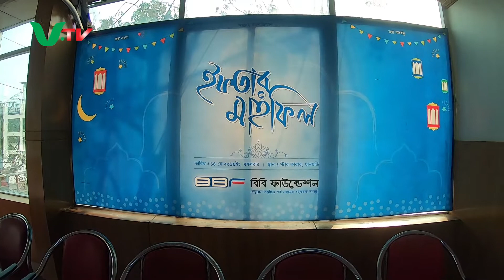মিলন মেলায় পরিনত হলো বিবি ফাউন্ডেশনের ইফতার মাহিফল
উন্নয়ন সমৃদ্ধির পথ সহায়ক গবেষণা সংস্থা বিবি ফাউন্ডেশনের উদ্যোগে  মঙ্গলবার রাজধানীর স্টার কাবাব রেষ্টুরেন্টে অনুষ্ঠিত হলো ইফতার মাহফিল ও সম্প্রীতি সভা। সংস্থার চেয়ারম্যান, সত্যানুসন্ধানী রাজনীতিক, বাংলাদেশ ছাত্রলীগের সাবেক সভাপতি বাহাদুর বেপারীর আমন্ত্রনে সমাজের বিভিন্ন পেশার মানুষের উপস্থিতিতে পুরো অনুষ্ঠানটি পরিনত হয় মিলন মেলায়।

রাজনৈতিক দলের নেতৃবৃন্দ ছাড়াও বিচারপতি, চিকিৎসক, প্রকৌশলী, অধ্যাপক, সাংস্কৃতিক কর্মী সহ বিভিন্ন পেশার মানুষ উপস্থিত ছিলেন। উপস্থিত ছিলেন মাননীয় প্রধানমন্ত্রীর কার্যালয়ের বিভিন্ন দপ্তর সহ সিভিল ও সামরিক প্রশাসনের উর্দ্ধতন কর্মকর্তাবৃন্দ।

উপস্থিত ছিলেন বাংলাদেশ আওয়ামী স্বেচ্ছাসেবক লীগ সভাপতি মোল্লা মোঃ আবু কাওসার, আওয়ামীলীগ কেন্দ্রীয় কমিটির ত্রাণ ও দূর্যোগ বিষয়ক সম্পাদক সুজিত রায় নন্দী, বন ও পরিবেশ সম্পাদক দেলোয়ার হোসেন, প্রধানমন্ত্রীর বিশেষ সহকারী কষিবীদ মশিউর রহমান, উপ-দপ্তর সম্পাদক ও প্রধানমন্ত্রীর বিশেষ সহকারী ব্যারিস্টার বিপ্লব বড়ুয়া, আওয়ামীলীগ কেন্দ্রীয় কমিটির সদস্য মারুফা আক্তার পপি, আনোয়ার হোসেন, সংসদ সদস্য শিউলি আজাদ, সংসদ সদস্য রুবীনা মীরা , নিউক্লিয়ার প্রোজেক্টের প্রকল্প পরিচালক ড. মোহাম্মদ শওকত আকবর, ঢাকা মেডিক্যাল কলেজের অধ্যক্ষ প্রফেসর ড. ইউসুফ ফকির, বিসিএস শিক্ষার  সাধারণ সম্পাদক সৈয়দ জাফর আলী, ঢাকা বিশ্ববিদ্যালয়ের অধ্যাপক আফতাব আলী, অধ্যাপক জামাল উদ্দীন,  বাংলাদেশ সত্যব্রত আন্দোলনের ভারপ্রাপ্ত সভাপতি খালেদা খানম রুনু, লেখক গবেষক শেখ মজলিশ ফুয়াদ, জাতীয় বিশ্ববিদ্যালয়ের প্রো-ভিসি মসিউর রহমান , বাংলাদেশ জাতীয় সংসদের পরিচালক টিপু সুলতান, প্রাক্তন তারকা খেলোয়াড় আব্দুল গাফফার, স্থপতি মাসুম ইকবাল, বাংলাদেশ ছাত্রলীগের সাবেক সাধারণ সম্পাদক অজয় কর খোকন, সাবেক সভাপতি বদিউজ্জামান সোহাগ, যুবলীগ নেতা গোলাম  কবীর, আলিম, আজীম, মেহেদী প্রমূখ।

এছাড়াও প্রধানমন্ত্রীর উপ-প্রেস সেক্রেটারী আশরাফুল আলম খোকন, প্রেস উইং-এর সদস্য শাখাওয়াত মুন, সাবেক প্রোটোকল প্রলয় জোয়াদ্দার, অনালাইন মিডিয়া এসোসিয়েশনের সভাপতি জয়ন্ত আচার্য,  সাংবাদিক নাদিরা কিরণ, সাংস্কৃতিক ব্যক্তিত্ব আনজাম মাসুদ,  গবেষক ড , সাইমন জাকারিয়া, প্রধানমন্ত্রীর প্রেস উইং এর সদস্য তুষার, সরোয়ার জাহান , সি আর আই কর্মকতা সাজ্জাদ সাকিব বাদশা উপস্থিত ছিলেন। এছাড়া বাংলাদেশ আওয়ামী যুবলীগ, মহিলা আওয়ামীলীগ, ছাত্রলীগের বিভিন্ন পর্যায়ের বিপুল সংখ্যক নেতা কর্মী উপস্থিত ছিলেন।
ইফতার মাহফিল শেষে দীর্ঘক্ষণ চা চক্রে চলে। রাজনীতির নানা বিষয় নিয়ে আলোচনা হয়। উলে­খ্য যে বিবি ফাউন্ডেশন একটি গবেষণা প্রতিষ্ঠান। বাহাদুর বেপারীর নেতৃত্বে সংস্থাটি দেশের রাজনৈতিক সংস্কৃতিতে গুণগত পরিবর্তন সাধনের মাধ্যমে পারস্পারিক বিদ্বেষ প্রশমন এবং সুস্থ ধারার রাজনীতি চর্চাকে এগিয়ে নিতে কাজ করছে। যা জাতিকে সঠিক পথের দিশা দেখাতে সহায়তা করছে।

Related Tags -
Virtual Bangla, Virtual Bangla Media, ভার্চুয়াল বাংলা, ভার্চুয়াল বাংলা মিডিয়া, video,online video, All in one, online bangla

*** ANTI-PIRACY WARNING ***
This content is Copyrighted Virtual Bangla Media.